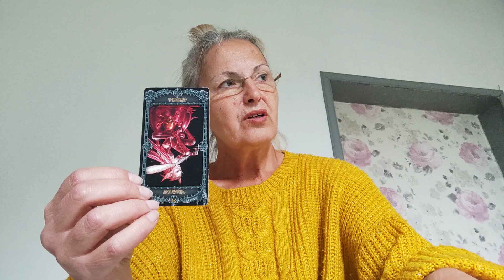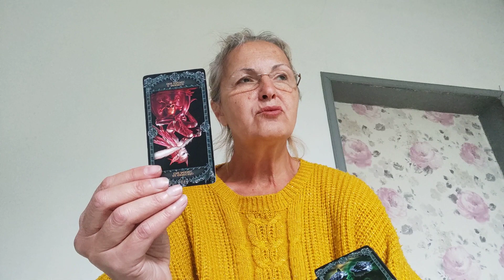16 May 2023